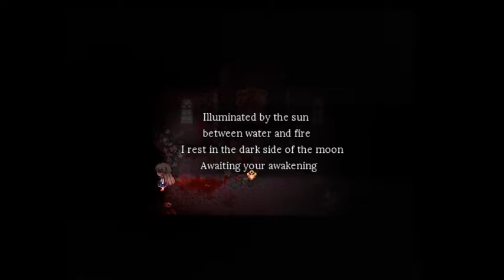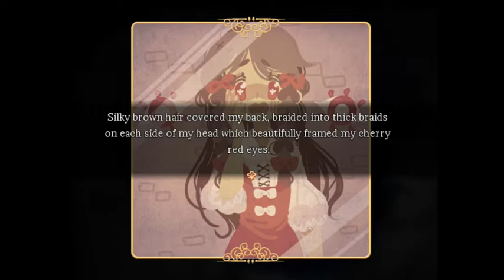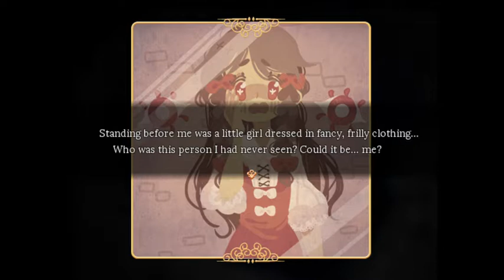Pocket Mirror lets play part 2